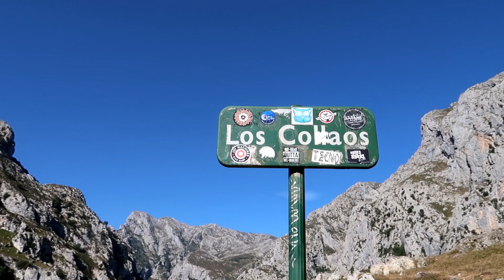Las 5 ACTIVIDADES IMPRESCINDIBLES para hacer en ASTURIAS | ASTURIAS #15 | SeguirViajando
Si en el vídeo anterior os mostrábamos los 5 pueblos más bonitos de Asturias de todos los que visitamos, ahora os comentamos las 5 actividades imprescindibles que puedes realizar en tu viaje al Principado.

1. Places to Go - Andre Aguado